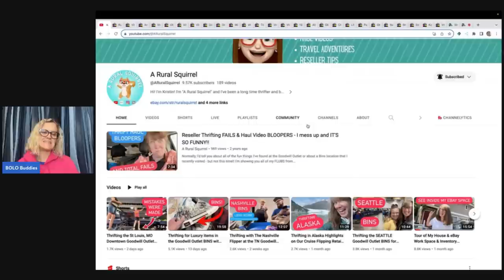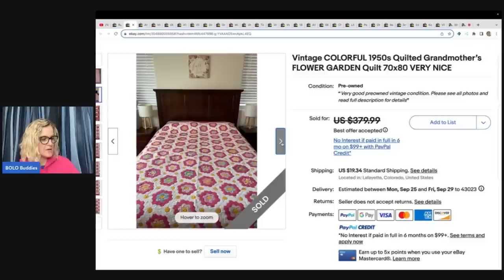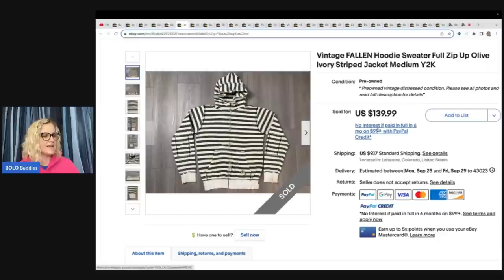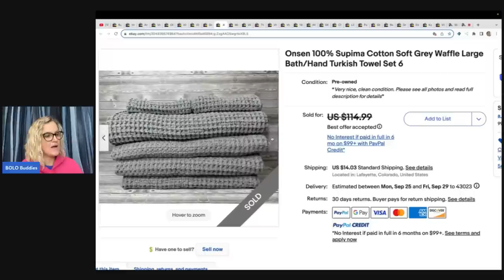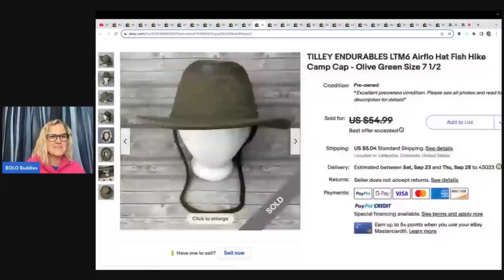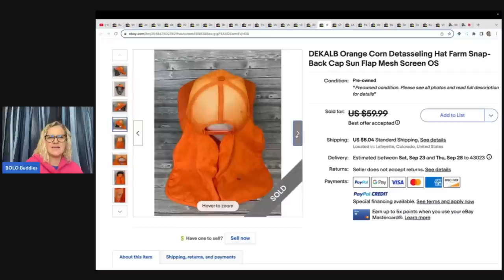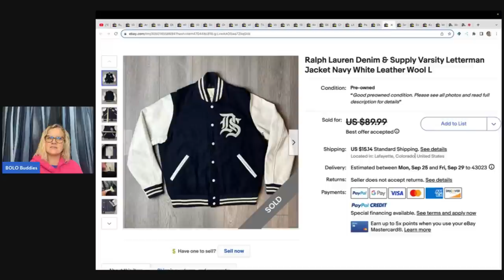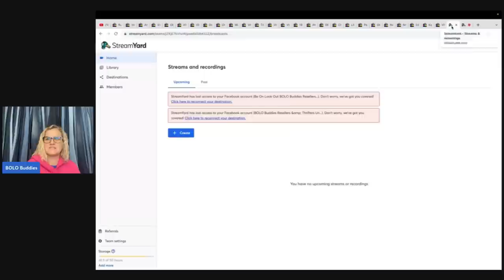She Sources BIG MONEY BOLOs at the Goodwill BINS